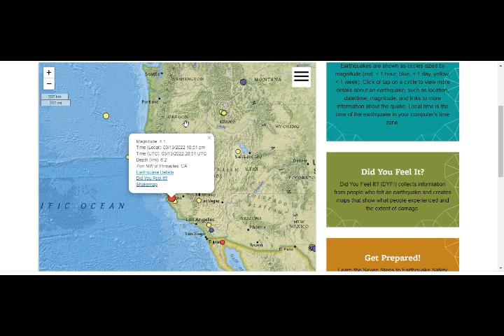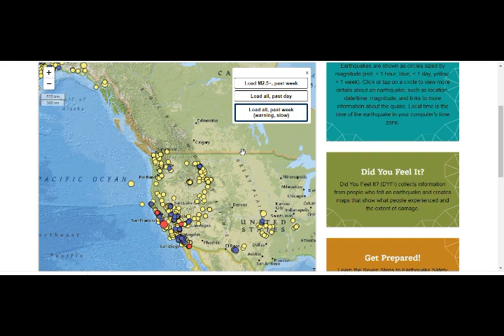Supervolcano! Experts Warned New Threat RISING UP in EASTERN US States! Relative of Yellowstone!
Please Support:
3) Thumbnail image - yellowstone-caldera-supervolcano-2-537x405.jpg